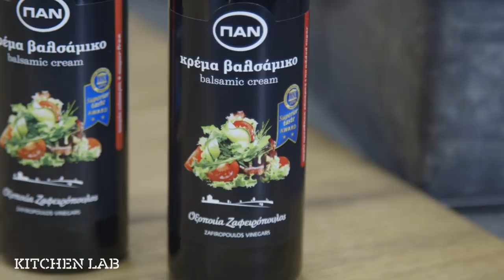Χοιρινά Παϊδάκια με Γλυκόξινη Σάλτσα | Άκης Πετρετζίκης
Χοιρινά Παϊδάκια με Γλυκόξινη Σάλτσα | Xoirina paidakia me glikoksini saltsa | Άκης Πετρετζίκης